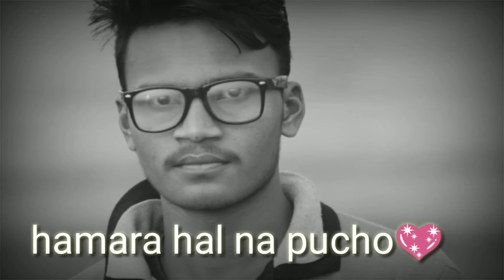WhatsApp status 2018.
Hamara hal na pucho.